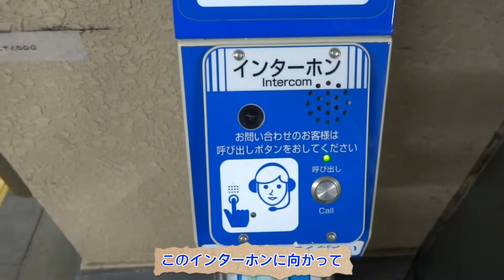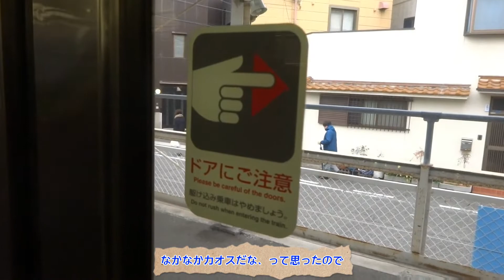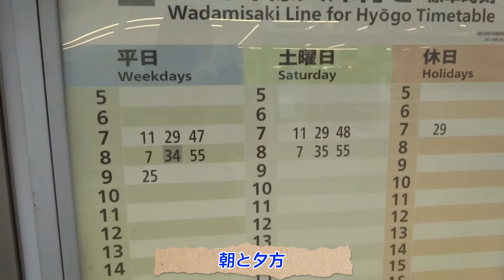神戸市内を走るローカルな路線で、国鉄型電車に乗ってきました。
こんにちは。電車を愛する旅人
「のるひと」です！
今回は、今でも現役で頑張る国鉄型電車
103系が活躍する和田岬線に乗ってきました。

※動画の中で「東海道本線」と言ってますが、山陽本線の間違いです^^；

※撮影は2019年です。